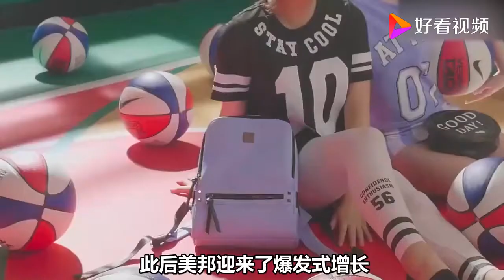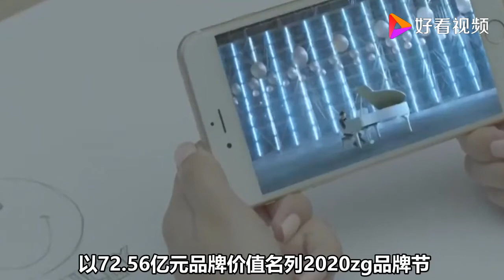周成建：靠九千元起家，创业负债30万，终逆袭国内最富“裁缝”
周成建：靠九千元起家，创业负债30万，终逆袭国内最富“裁缝”,本视频由名人大本营提供,258次播放,好看视频是由百度团队打造的集内涵和颜值于一身的专业短视频聚合平台